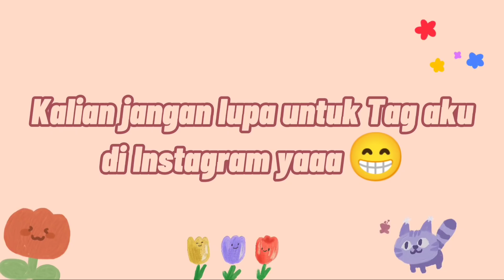Membangun KOTA KECIL BARU Ala London, BAGUS BANGET!!! +ID Bisa Save Edit | SAKURA SCHOOL SIMULATOR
Hari ini aku membangun sebuah Kota Kecil Baru yang bernuansa ala-ala London di Sakura School Simulator. WAAAHH~ Kira-kira kyk gimana sih kota baru nyaa?? Tonton sampai habis video ini yaa~!!

THANK YOUUU~♥

SEMANGAT PUASANYAA~~~♥

Jangan Lupa tag aku yaaa kalau kalian udh berkunjung kerumah ini :D